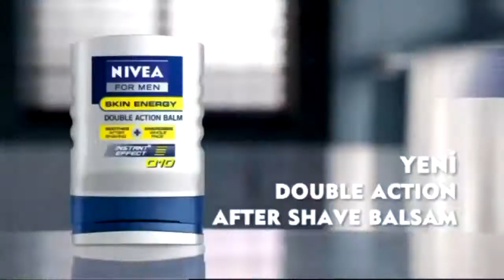Roket Men Iongücü iddaa Rakipbul İzmir Ligi 2014 Açılış